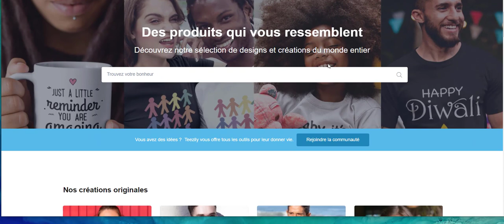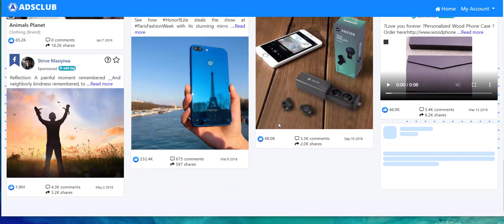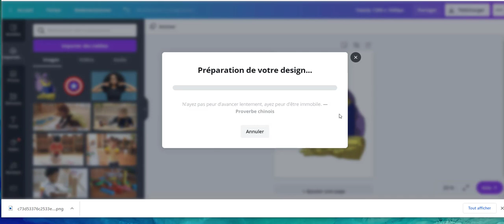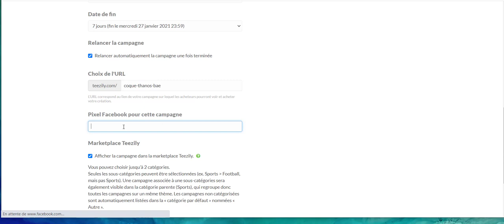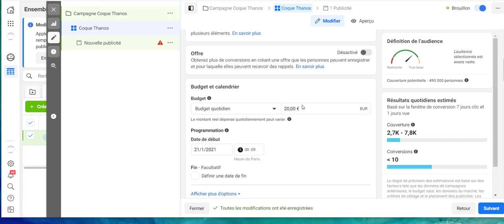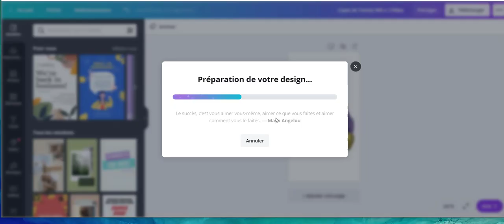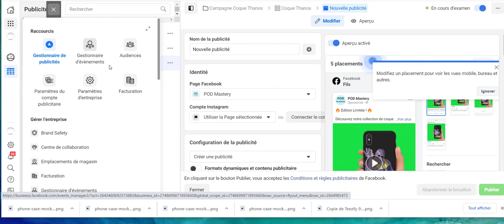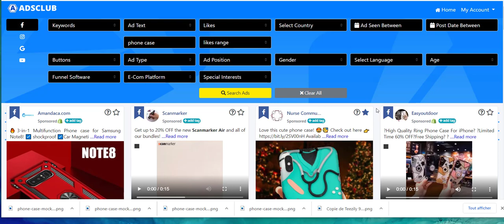PRINT ON DEMAND: Créer une campagne FACEBOOK ADS en 30min ! (Tutoriel)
Cette vidéo est un tutoriel  complet dans lequel je vous explique comment générer des revenus de DINGUES grâce au PRINT-ON-DEMAND en lançant une campagne FACEBOOK ADS en moins de 30min chrono!

Ici, vous allez découvrir une autre forme de Dropshipping en utilisant cette fois-ci le PRINT-ON-DEMAND afin de créer votre propre marque de chaussures!